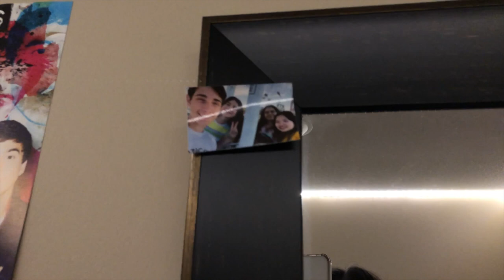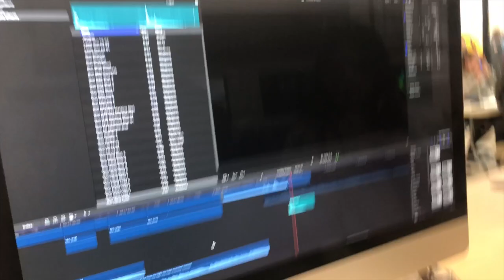my life before the apocalypse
i miss my friends and i miss outside :(